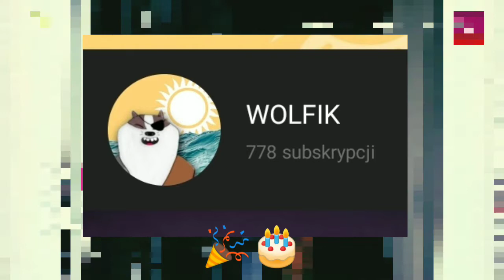3 LATA KANAŁU!!! 🎂🎊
‍ ‍ Thx!

👻𝕊𝕟𝕒𝕡 wolfikmsp186

🎶𝕋𝕚𝕜 𝕋𝕠𝕜 wolfikmsp

🎨𝔻𝕖𝕧𝕚𝕒𝕟𝕥𝕒𝕣𝕥 wolfik186

▶️PROGRAMY:
MONTAŻ Vegas 15/YouCut
GRAFIKA GIMP/PicsArt
AUDIO Audacity

▶️SPRZĘT: eh. Słabizna że szkoda gadać.

☺♥DZIĘKI ŻE ZOBACZYŁEŚ OPIS♥☺